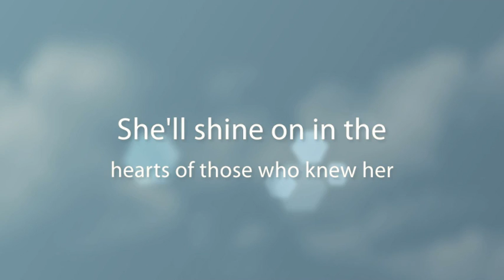Shine on sweet Bessie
by SomeLikeItShotPhotography.com